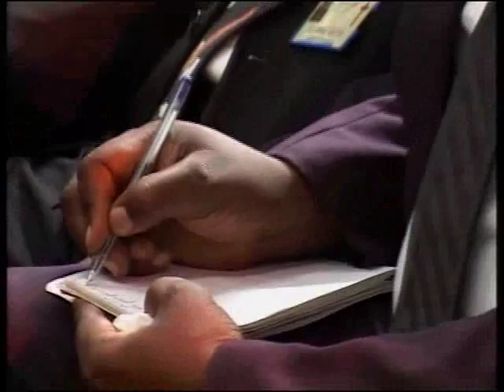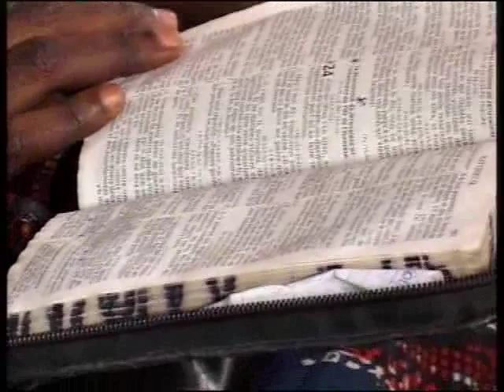Pst Barutti, J'AI CONFIANCE EN DIEU POUR L'ANNEE 2014